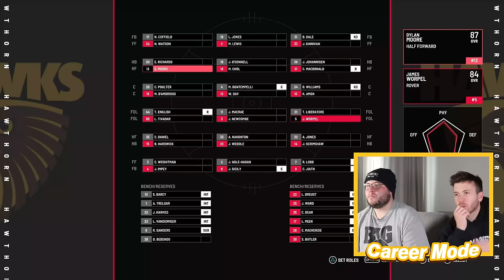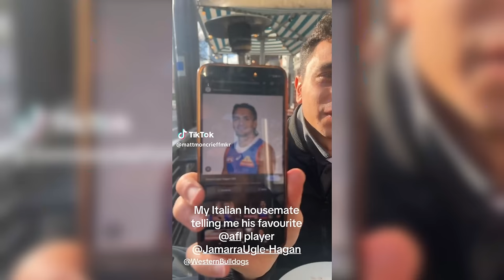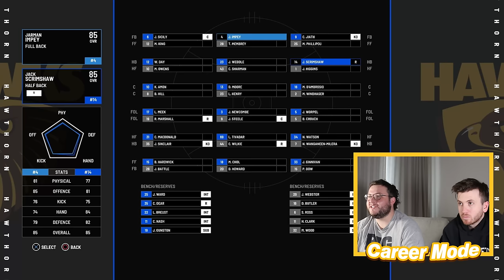Ginni On Fire | AFL 23 Career Mode Episode 4 ft Austin Cookson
@YungkingCookson  and I are taking the Hawks to finals in AFL 23!